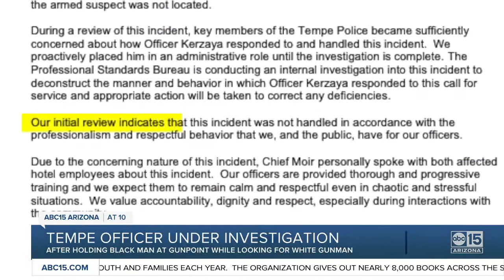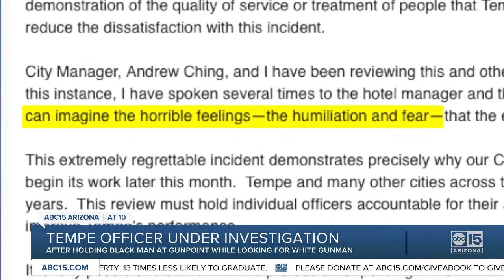COP Looking For White Suspect Hold Black man At Gunpoint Instead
Tempe police officer hold Black man at gunpoint while looking for White suspect

TEMPE, Ariz. — Tempe police have put an officer who held a Black hotel employee at gunpoint while he was supposed to be looking for a white suspect into an "administrative role," the police department announced Thursday.

That same officer was involved in the controversial tasing of a Black man last year, a department spokesperson acknowledged.

On Aug. 29, Tempe police officers responded to a call from Hawthorn Suites about a suspect who allegedly held a gun to an employee of the hotel.

Officer Ronald Kerzaya was one of the responding officers and listened to the manager's description of the suspect, which included that he was a Caucasian male wearing a black shirt and white pants, police said.

The manager, who was looking at surveillance video, told Officer Kerzaya he believed the suspect would be going through a certain exit outside.  The body-camera video shows the officer going out to that door with his gun drawn.

The door opens and an African-American male, who identified himself as an employee named Tre, stepped outside.

Kerzaya held the man at gunpoint until he could prove employment, Tempe Police Department said. The body camera video shows he held Tre for just more than 2 minutes.

The armed suspect from the initial call was not located.

Retired Phoenix Police officer and law enforcement expert Andy Anderson explained why he thinks the officer might have had his gun drawn.

"As he’s leaving that office he’s been told this individual is on the move and is coming out that exit. So, he’s pulled his gun and he is ready, and anybody that comes out that exit is going to have a gun pointed at them because he fully expects that to be the individual with the gun."

Anderson said there aren't any set rules about when an officer should pull his or her gun; it's all dependent on circumstances.

"I can understand him having that gun out being prepared," Anderson said. "Doesn’t necessarily mean you have to point it at anybody."

As for mistaking the hotel employee as a suspect, Anderson said it seemed like the officer's frustration got the better of him.

"We can always second-guess and look things over and run that video and slow down and stop it, but at the time but you’ve got to make a decision based on what the officer knows at that time and they might be wrong," Anderson explained.

In their statement, the Tempe Police Department stated:

"Our initial review indicates that this incident was not handled in accordance with the professionalism and respectful behavior that we, and the public, have for our officers."

Chief Sylvia Moir of the Tempe Police Department said she has personally spoken with the hotel employees due to the concerning nature of the incident.